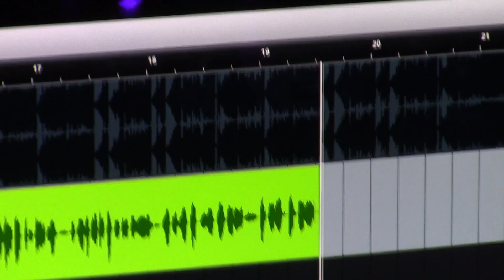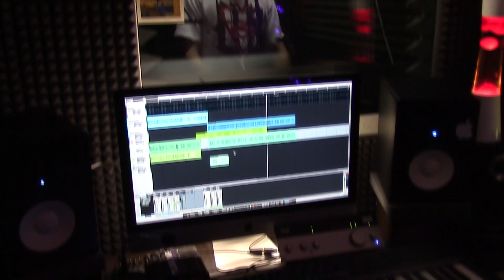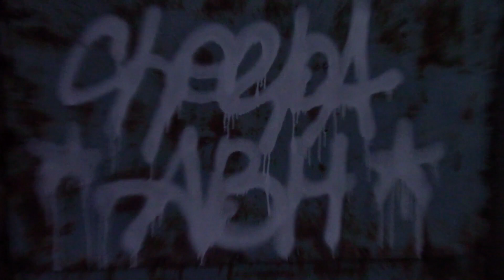Сheepa feat ABH - Всем тем(Cardio Rhythm prod.)